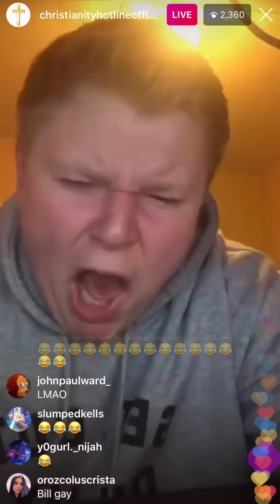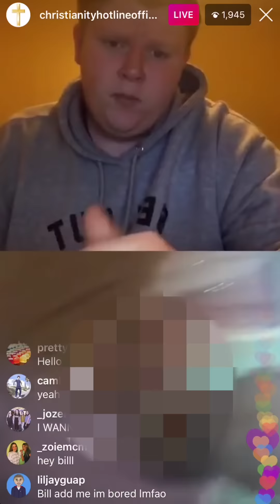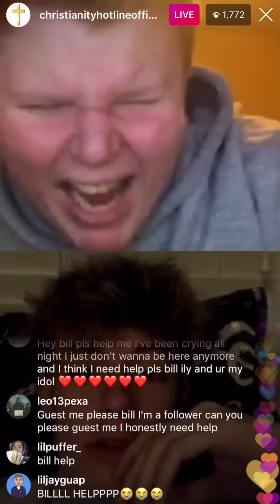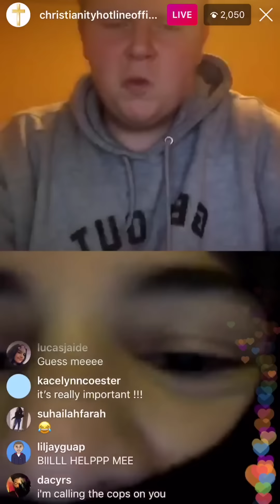Compilation of Sinners And Nonsinners On Instagram #1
This is a compilation of the amount of disgusting sinners that tend to cause issues in my hotline. THIS IS WHAT NEEDS TO BE STOPPED!